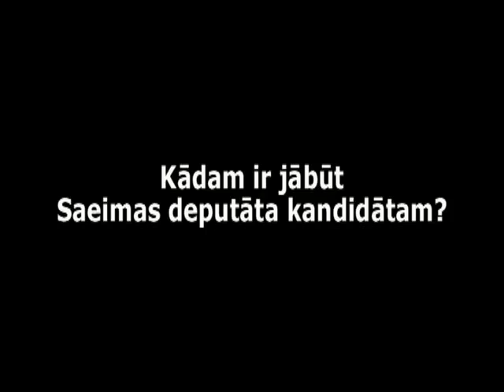Armands Leimanis vadonis neatrisinās Latvijas problēmas